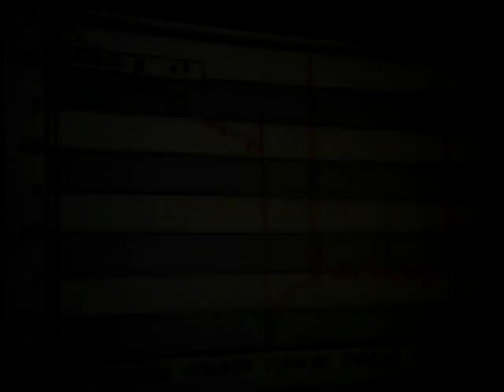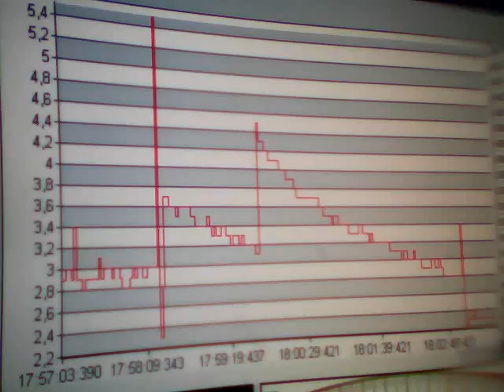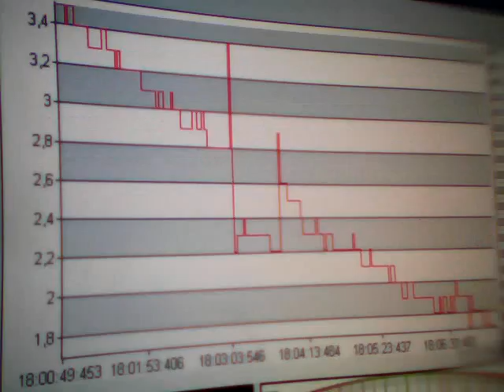Clip0427. Sima mV. Time. Greece. 17:52. 18-06-2011.WMV. Anastool